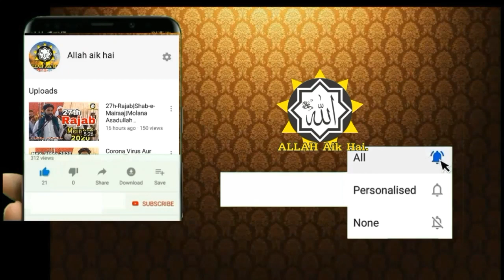history of deoband|new bayan|molana rashid mahmood soomro|2021